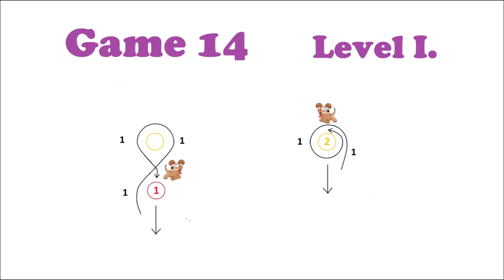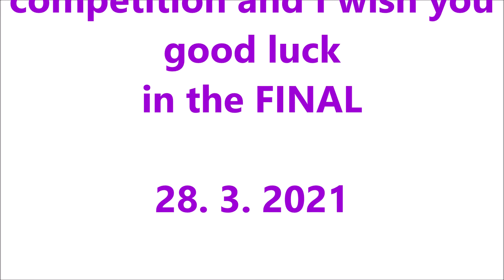TRBG3 Round 3 Level I. Kyra + Jessica Sterkenburg - Netherlands